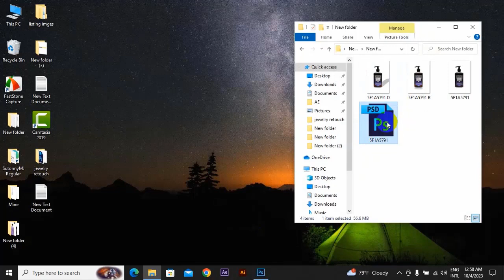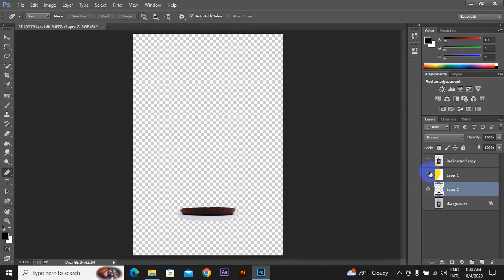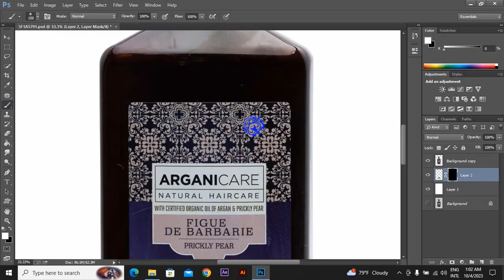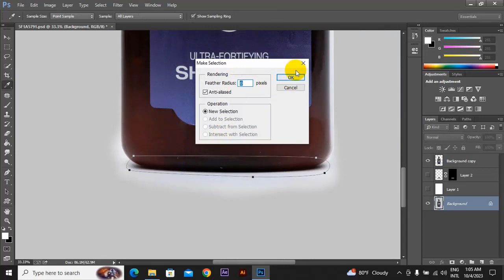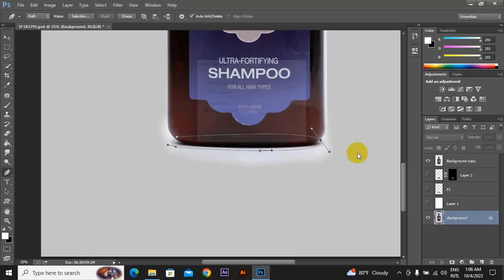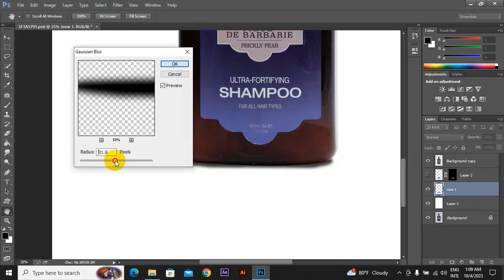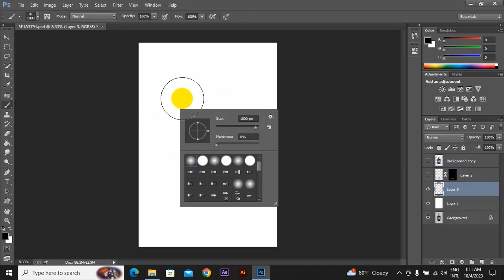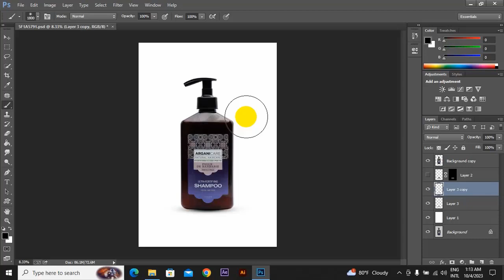Graphic Design Free Class Photoshop for Beginners How to Create Shadows in Photoshop class-04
Today I show you everything you need to know as a beginner about Photoshop for Beginners How to Create shadow realistic Shadows in Photoshop by Sohel Rana Bangla Tutorial. I am Sohel Rana graphic designer and product photo editing expert. In this tutorial, In this tutorial, I will show you How to Drop Shadow reflection Color Caretion in Photoshop if you want to see more photo editing products photo editing graphic design Photoshop tutorials make
This playlist is for beginners who want to learn Photoshop product photo editing and Amazon listing design. Photoshop for Beginners Drop Shadow Reflection Color Caretion in Photoshop Bangla Tutorial Class-03 by Sohel Rana Photoshop for Beginners How to Create Shadow Realistic Shadows in Photoshop by Sohel Rana